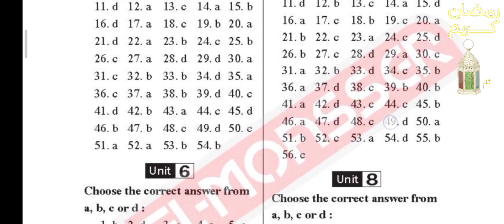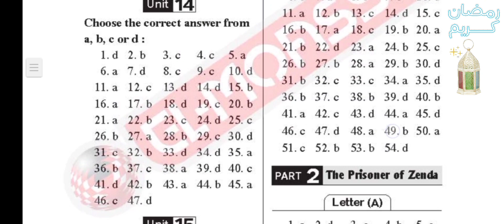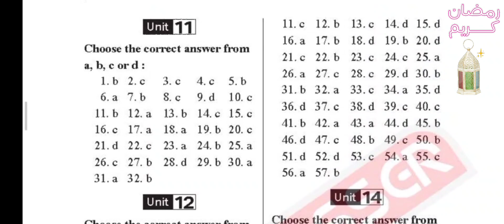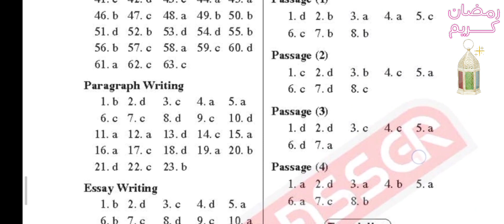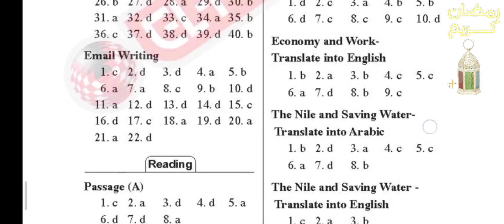إجابات كتاب المعاصر انجليزي كامل مراجعة نهائية للصف الثالث الثانوي 2021